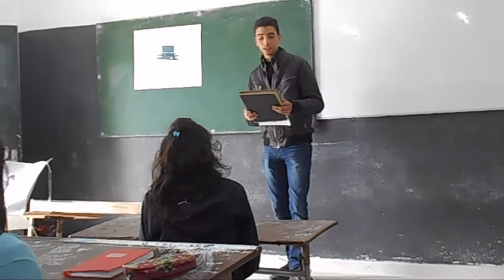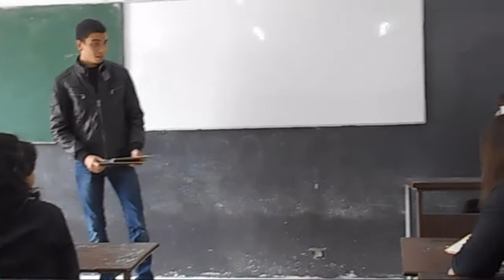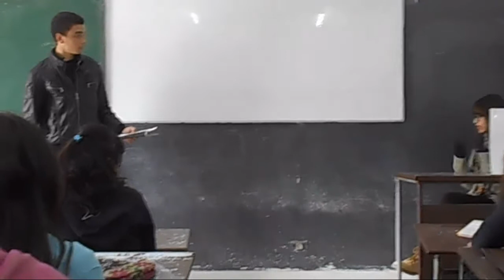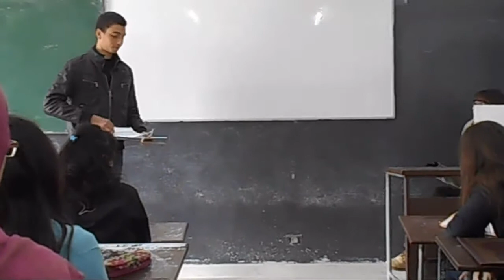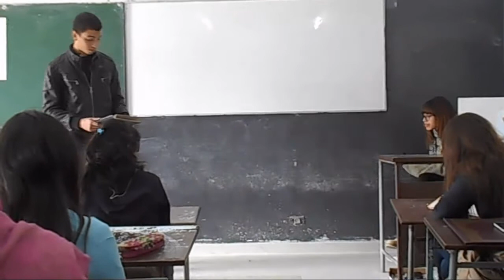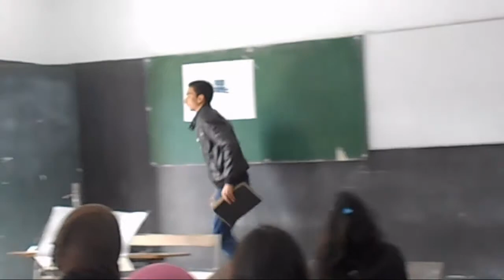Canal5 - El Familia - عندي ما نقلك بالإسبانية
تصوير : Imen
مونتاج : Amer Ch
Fotografía: Imen
Montage: Amer Ch
2015 :)